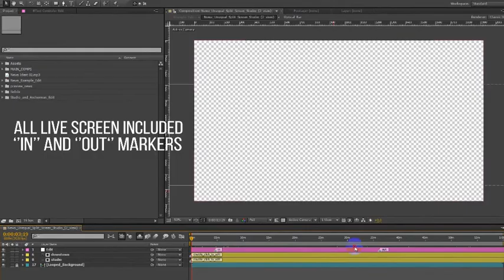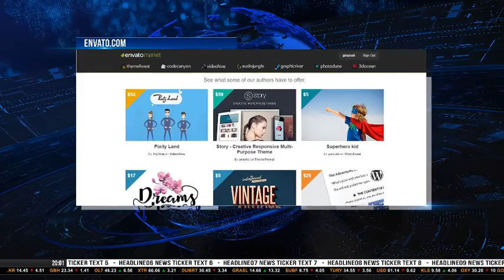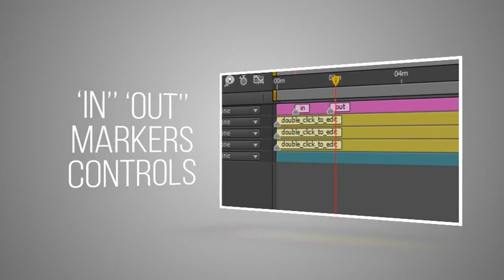Broadcast Design News Package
Project Informations

- NEWS ,  BREAKING NEWS,  SPORT,  POLITICAL,  ECONOMY,  WEATHER

- All Live Comps 1 Hour Design
- 1 Hour Studio Background Loop Video
- 1 Hour Looped Earth Video
- Change Timer Hour Quickly
- Weather animation included 16 city (1min)
- Weather icons included
- All in One Project (6in1)
- All live comps included in and out markers control
- Included split screens-equal split screens-unequal split screens-story headlines-webpage screens etc.
- Corner logo – Tickers- Live bug- Lower thirds etc..
- Logo – Channel name – Live – Phone – Coming up Transitions
- 30sec coming up glitch animation(included 4 news)
- I used High Qualiyt 16bit PhotoJpeg for videos (this codec included all details and perfect glow)
- Complate News Package
- Created by Broadcast professionals
- Font download link in project read file
- Example News Edit included
- Total 90 pages step by step pdf tutorials
- Adobe After Effects Cs5 – Cs5,5 – Cs6 – CC

- Timer beep and transitions swoosh sound fx included but,
   News Ident 02  by  D_Cooper  from AudioJungle.

   The Epic Trailer  by KolomnaLight  from AudioJungle.
- Audio to replace in project very easy

- Coming up videos not included. Creative Common Licance
video1  video2  video3